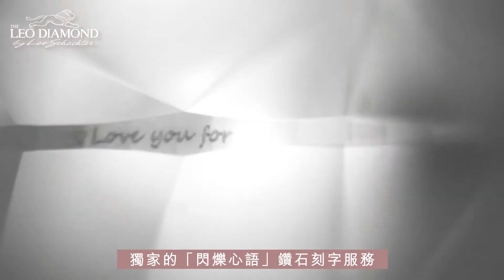【The Leo Diamond 求婚大迷思 5】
「儀式感」在求婚的過程中絕對是重要元素，要如何令求婚更浪漫深刻﹖由The Leo Diamond® 求婚達人話你知 ！